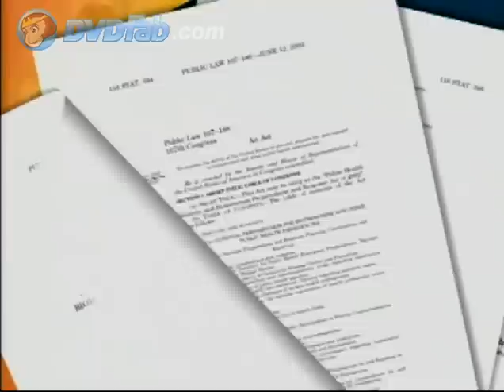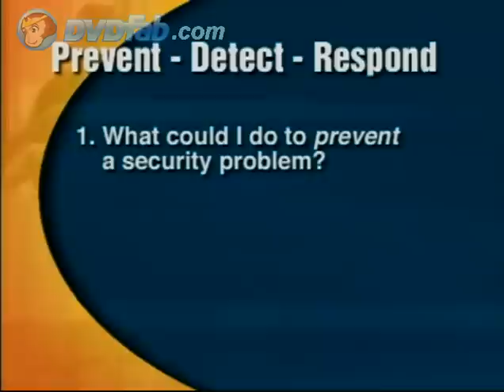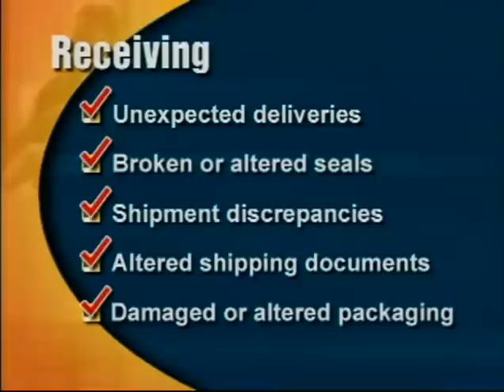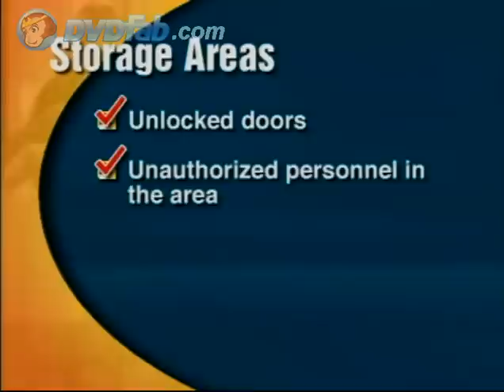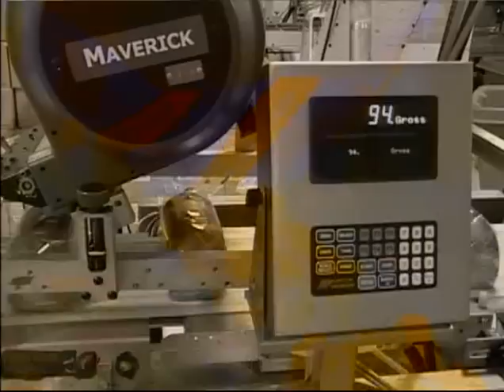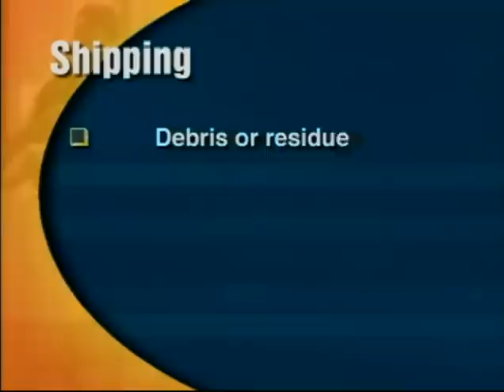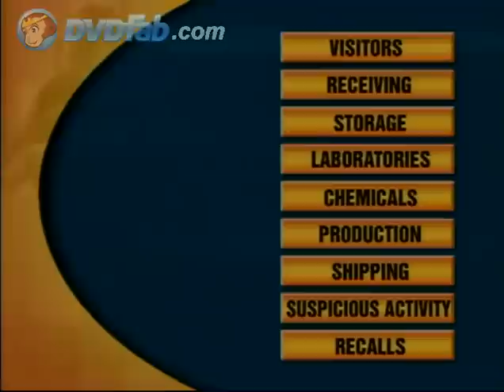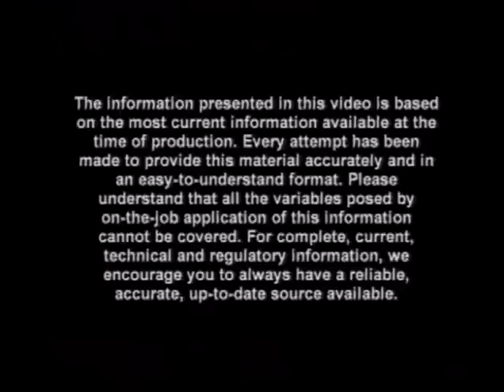Food Industry Security